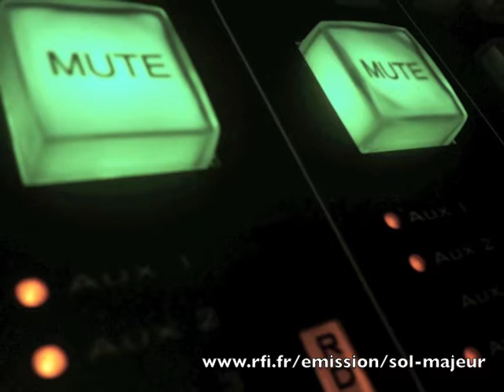après- coup BRAHIM NAïT-BALK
Respect pour son chemin de croix (celui d'un Musulman homosexuel ayant vécu dans les cités de la banlieue parisienne). Son calvaire lui a fait prendre des distances par rapport à ses origines marocaines, gageons que son coming out (voir 'Un homo dans la cité') lui permette de renouer avec toutes les parties de lui-même...